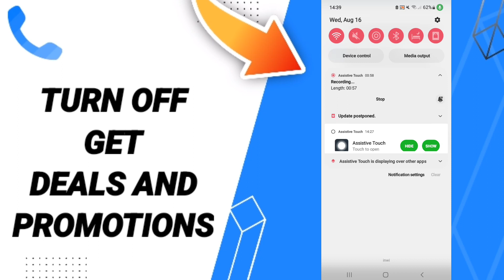How To Turn Off Get Deals And Promotions On TrueCaller App